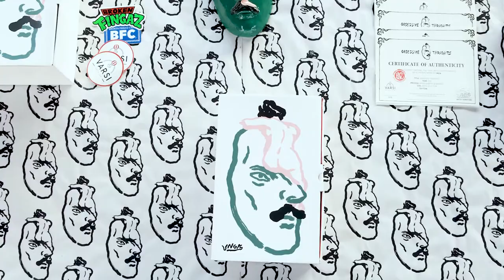"Obsessive Thoughts" by Unga BFC for Varsi is out now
By UNGA (BROKEN FINGAZ)
Hand-painted Jesmonite sculpture
25,5 x 13,5 x 7 cm, 2022

Made by Fingaz Studio in collaboration with ADP Studio
Produced by Varsi Art&Lab
Screenprinted box by 56Fili

Video credit: Ilaria Gasbarri